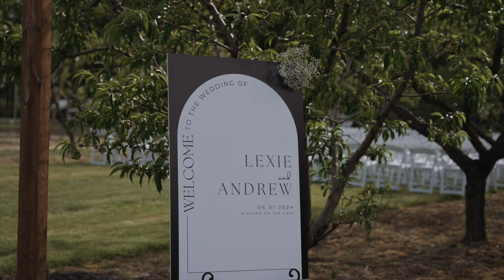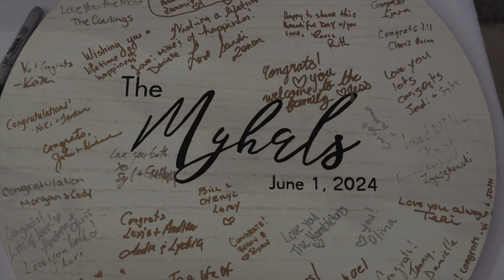Andrew and Lexie Wedding Film//June 1, 2024